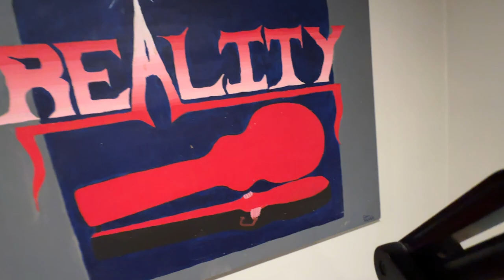70's Buzz Podcast: Wonderful World of Disney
Watch behind the scenes as Curtis and Todd catch up on listener phone calls, texts and emails. The topic of this 70's Buzz Podcast episode is The Wonderful World of Disney and how much we enjoyed watching it Sunday nights in the 70s.